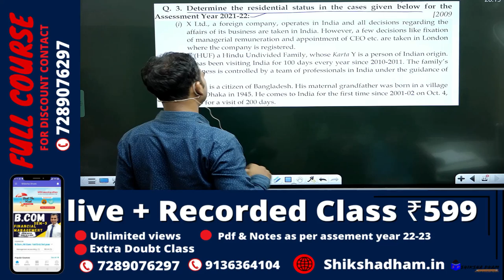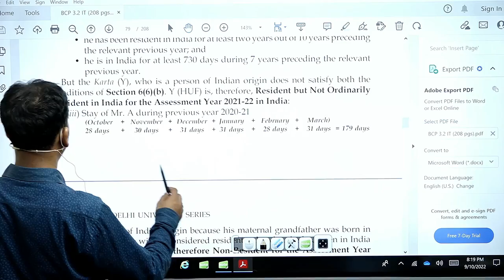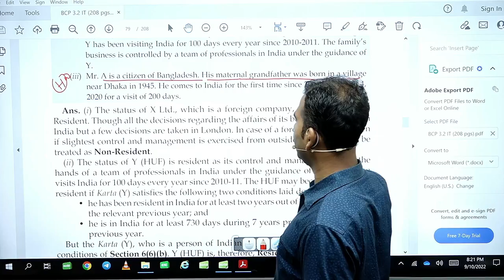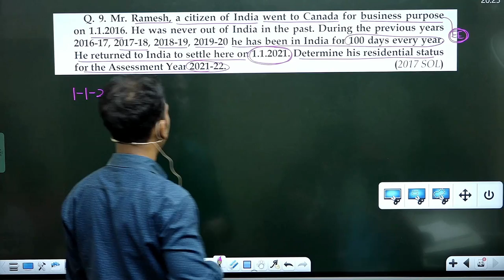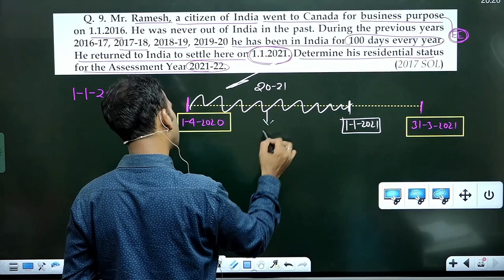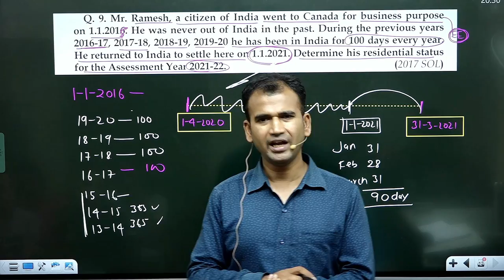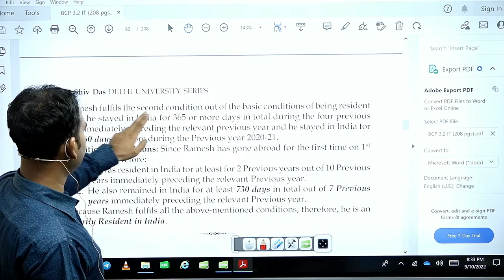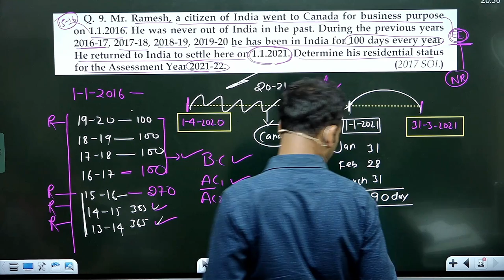income tax for b.com ||residential status || part 7